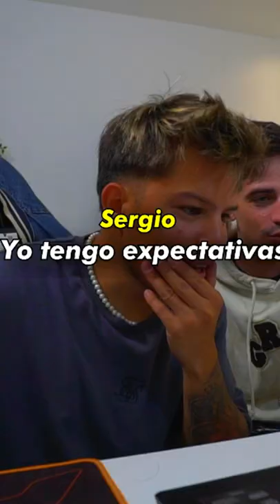Reaccion a Quevedo Con Bizarrap Music Session 52 😂🚀 Paul Ferrer ft Sergio Jurado